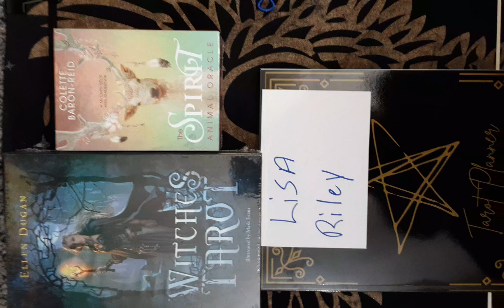WINNER!!!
MUST BE 18 YEARS OF AGE TO ENTER AND WIN!!!